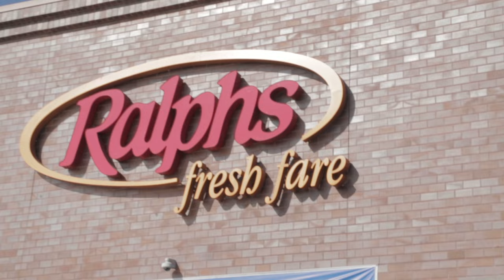LAUREN ELIZABETH GOES CAMPING - Getting Ready with LENIS!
Lauren Elizabeth and Denis pack and hit the grocery store for snacks before picking up Hudson for the road trip to the campsite.
What are the perfect road trip & camping snacks: fruit snacks, s'mores, cheez-its?

→ Credits ←
Starring:

Producers:
Meredith Danowitz
Dustyn Lotz
Brett Hodgson

→ follow AwesomenessTV! ←